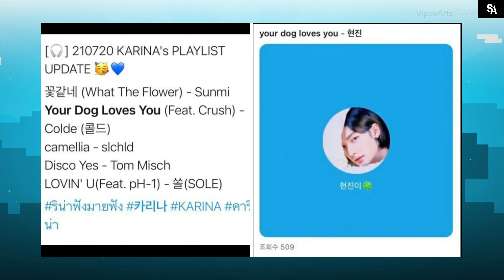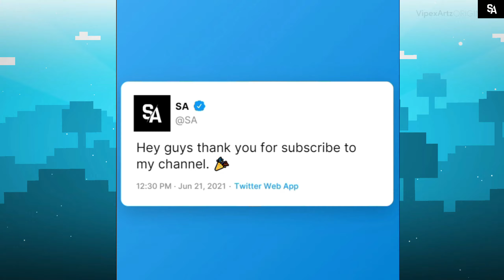Blackpink Lisa New Song, Mamamoo New Music video, Stray Kids Hyunjin & Aespa Karina Dating Rumors!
This is new episode of kpop news in hindi in these we cover new song of blackpink lisa and mamamoo coning back with new album, stray kids hyunjin aespa karina dating rumors, jessi got emotional on show

Kpop junkee